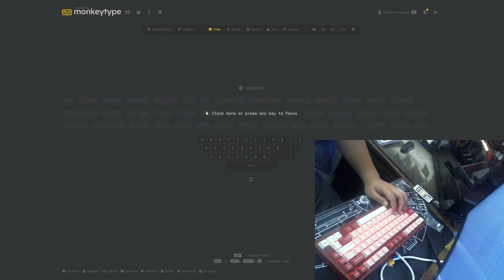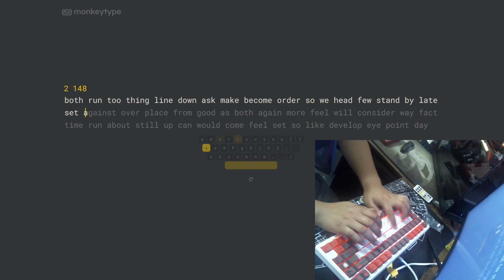Rainy75 Pro (Cocoa Switches) VS Womier SK75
The WOBKEY Rainy75 is completely stock, and the Womier SK75 has dye sub cherry profile keycaps and a tape modded spacebar with a Corsair MLX Red.